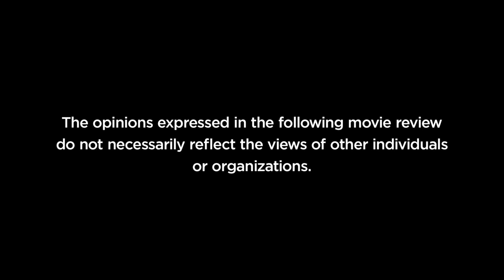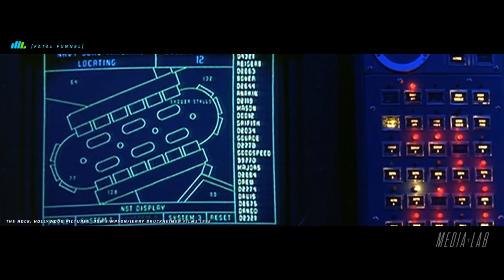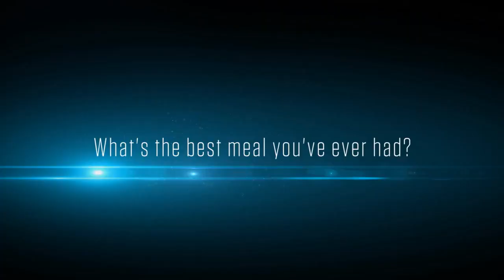NRA Freestyle Media Lab | Ep. 10: "Fatal Funnel"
Position changes everything, and with the right position you can go from being vulnerable to a position of complete strength. In Media Lab Episode 10 "Fatal Funnel" Dom Raso breaks down a scene from Bourne Legacy to show how positioning in hallways can be used to defend and escape.